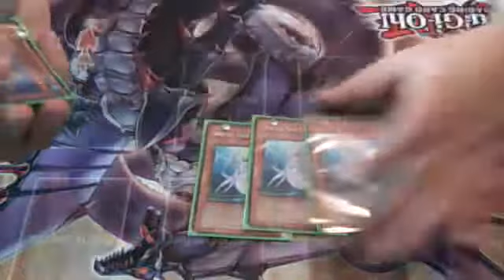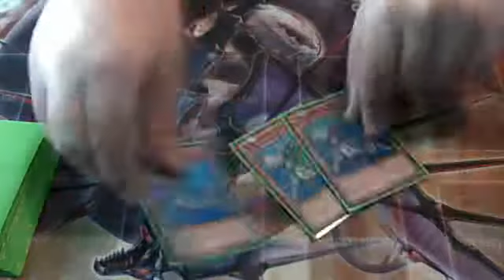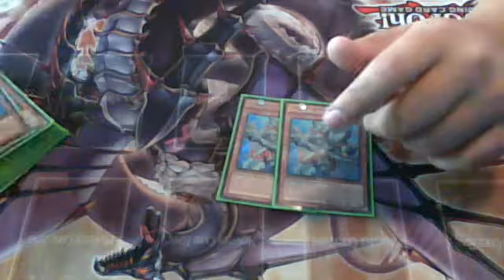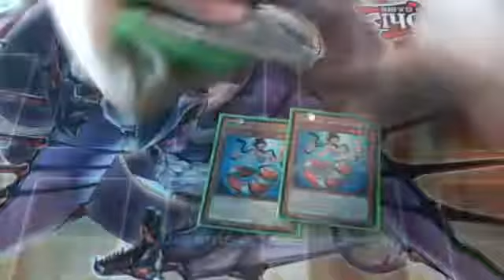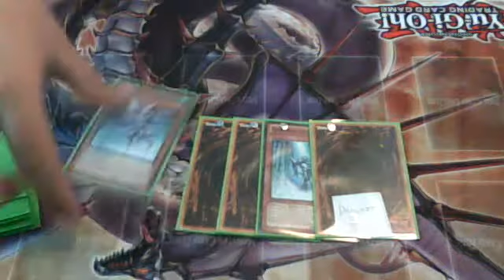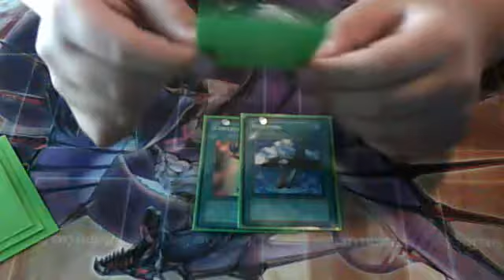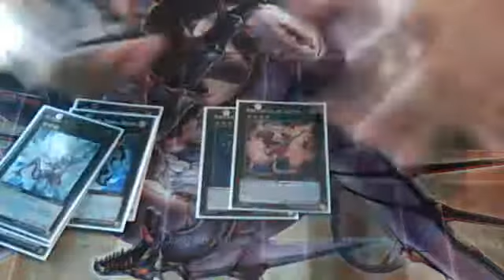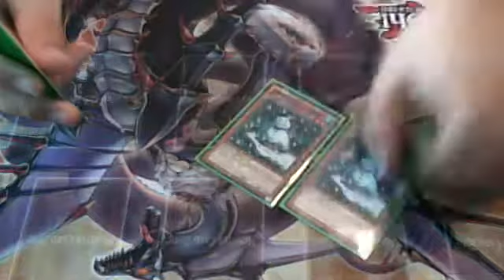Video girato con la webcam in data 07 giugno 2013 16:00